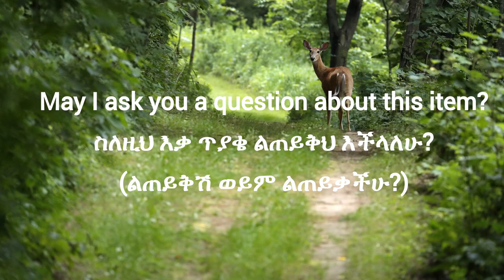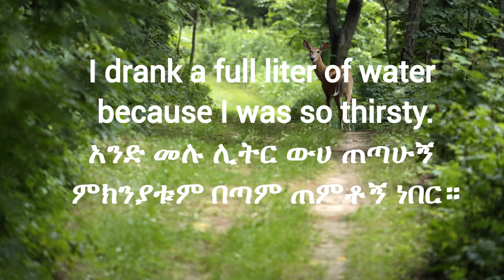10 ቀላል እንግሊዝኛ ሀረጎች(10 Easy English Phrases)